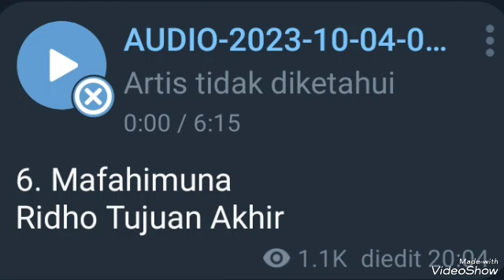6. MafahimunaRidho Tujuan Akhir